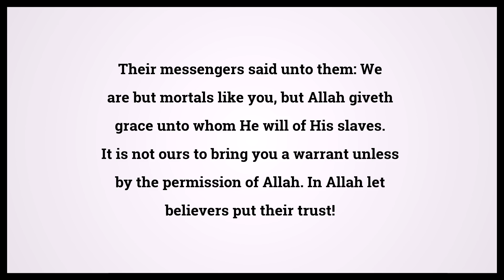Quran Abraham 14:11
Video shows Quran Abraham Chapter 14 Verse 11: Their messengers said unto them: We are but mortals like you, but Allah giveth grace unto whom He will of His slaves. It is not ours to bring you a warrant unless by the permission of Allah. In Allah let believers put their trust! Powered by MaryTTS. Holy Qur'an 14:11 Surah : Ayah